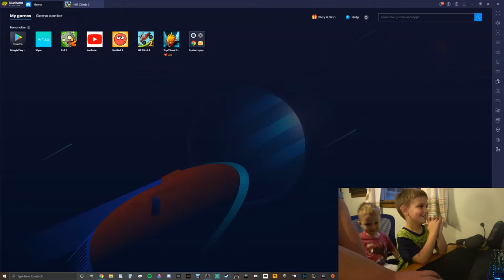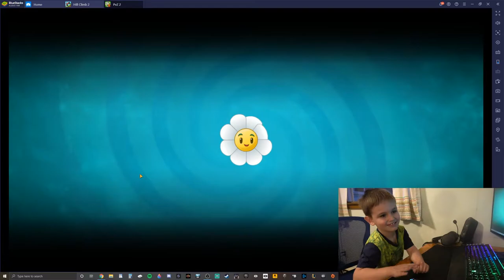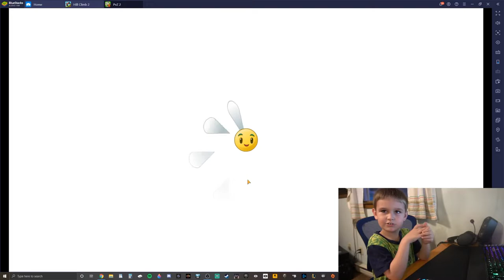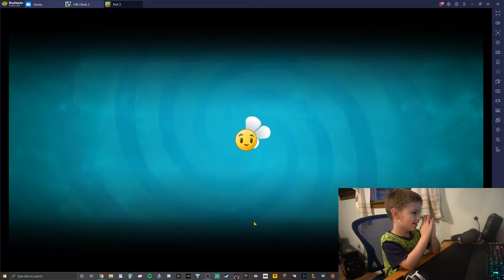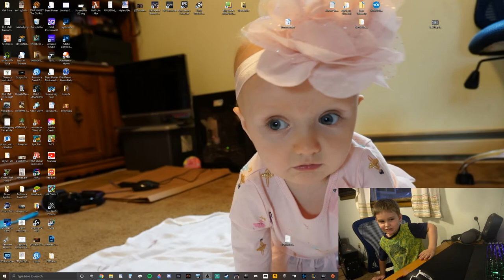Oliver Plays Hill Climb 2, Red Ball and PVZ2 on PC!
We use this awesome program, BlueStacks, to play any mobile game on our PC!